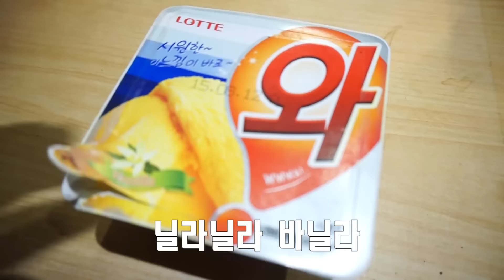솔직한 리뷰 [옥동자로 빙수와 프로푸치노를 만든다??] 옥동자 하나로 빙수와 프라푸치노 만드는 방법!! - [김남욱]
전국옥동자랑 참가했어요
들어가서 하트 한번씩 눌러주세유 1등 하고 싶음 ㅋㅋ핥

싫어요는 ㅠㅠ 맘 아픔

남욱이의 욱기는일상 페이지